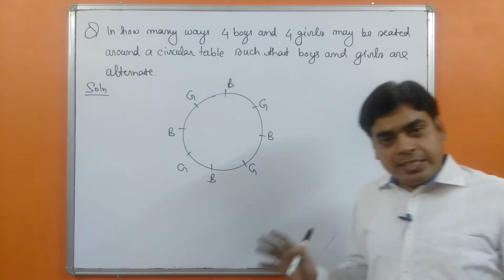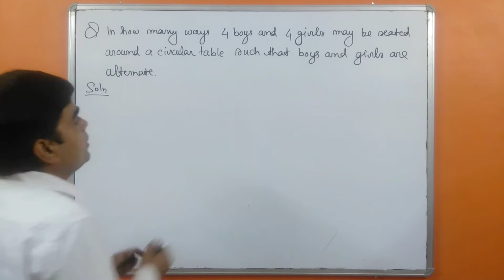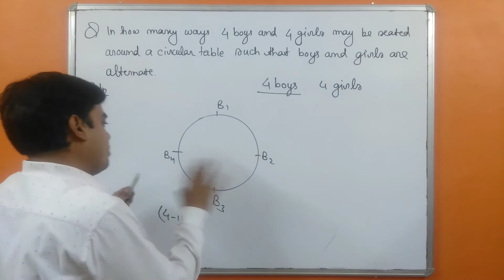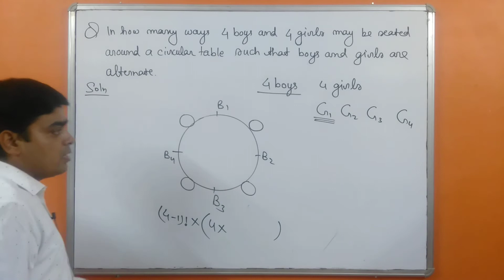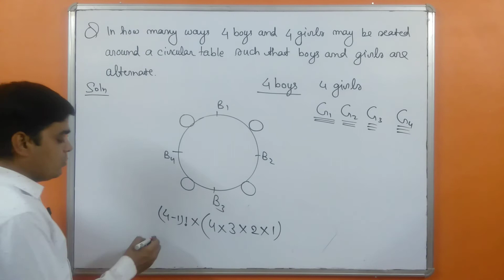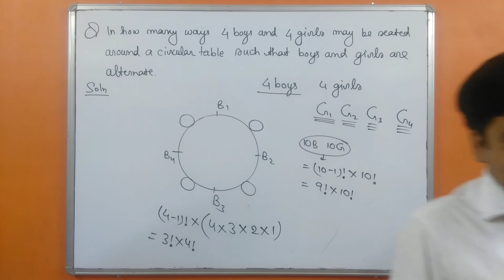JEE Main MEQs # 42 | JEE Main Most Expected Questions | Also Important for JEE Advanced